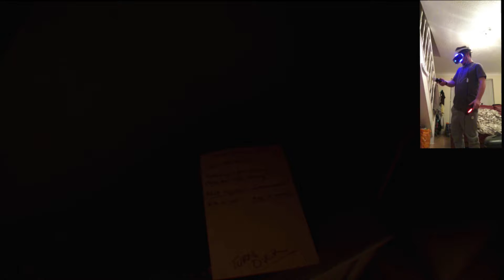The Inpatient PSVR - part 2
Hi guys , this is my second video of "The Inpatient" i hope you enjoys the viddeo ! i am sorry for the bad editing im still getting used to the editing program i use. " End of video"